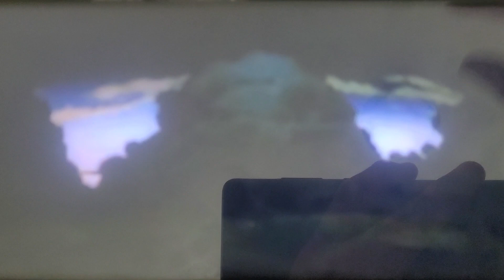Tristar Pictures/Sony Pictures Animation/Reel FX Animation Studios (2013)